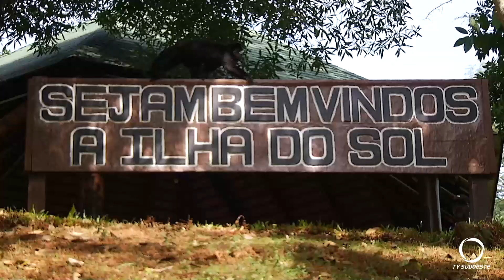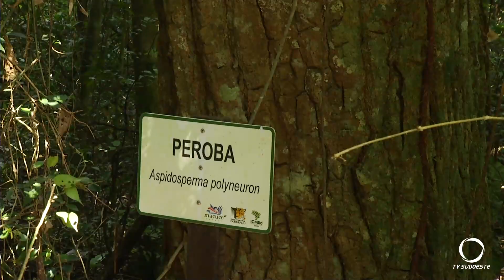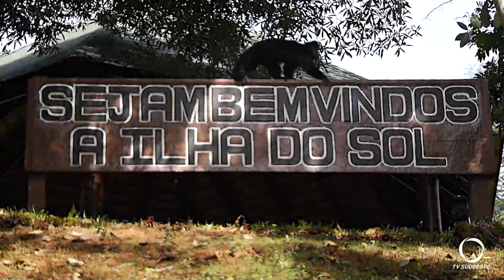Passeios no Parque Nacional voltam a movimentar Porto Lupion em Capanema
A atração turística já atraiu cerca de dois mil visitantes. O movimento é uma esperança para comerciantes da região.